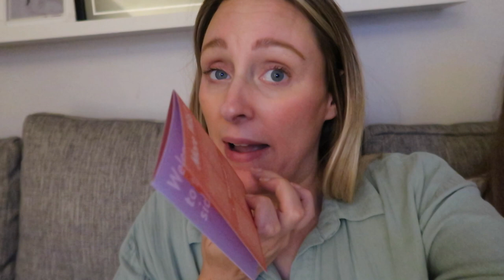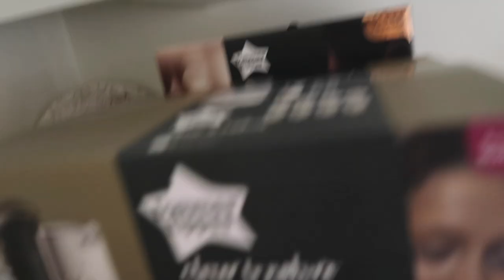PREGNANT MUMMY WEEKLY VLOG | HOME UPDATES | BABY PREP & MORE | Emma Nightingale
PREGNANT MUMMY WEEKLY VLOG | HOME UPDATES | BABY PREP & MORE

Hi lovlies and welcome to another weekly vlog ❤️
Lots of baby prep in this vlog some exciting home updates and a really fun day out to Go Ape 😃

Set of 2 Revolving Organisers

You can also shop all my favourite items on Amazon

Tommee Tippee Nappy Bin
Childs Farm Sunscreen
Nappy Caddy
Vanilla Coffee Syrup
Air Purifier
Lego City Police

Preloved pages -

Canon G7X Mark ii
Soft Box Portable Photography Light
Camera Portable Tripod
Handheld Tripod
128GB Memory Card